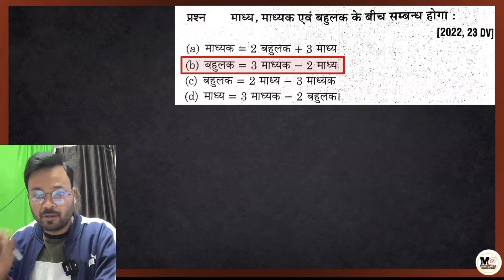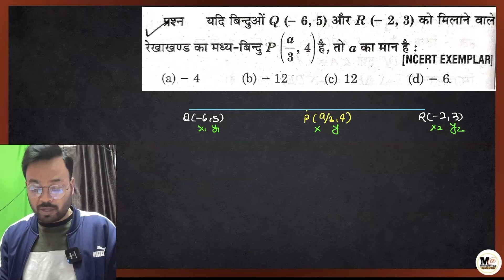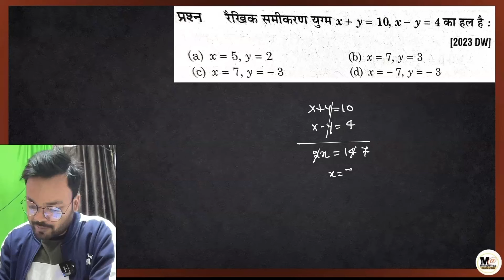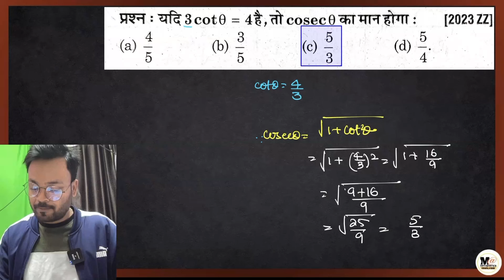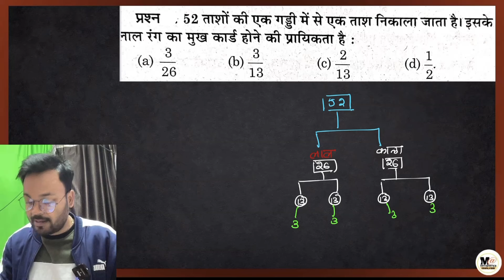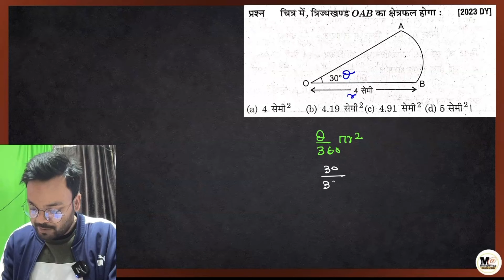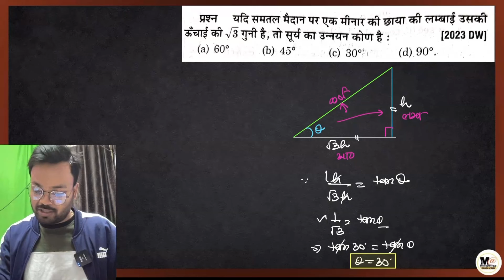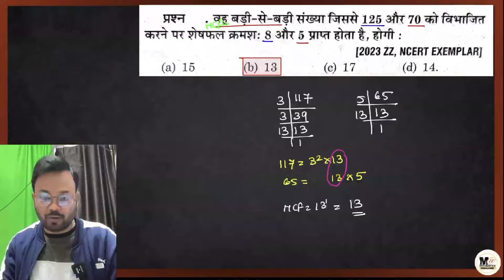Class 10th Math 20 Very important MCQ,/UP board Class 10 Math Ka Paper,/27 February viral Questions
About Video -

class 10th math most important questions 2024
up board class 10th math paper
up board model paper 2024 class 10th
math class 10th up board viral paper 27 february
class 10th math important question 2024 board exam
up board class 10th important objective question
up board class 10th math important question 2024 board exam
10th class math paper 2024 board
class 10 most important question 2025

Credit - Mastermind (Question Bank)